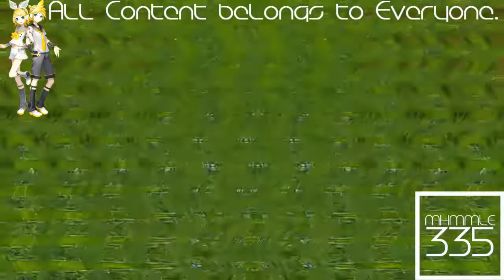(REQUESTED) Klasky Csupo Effects 13 Not Scary